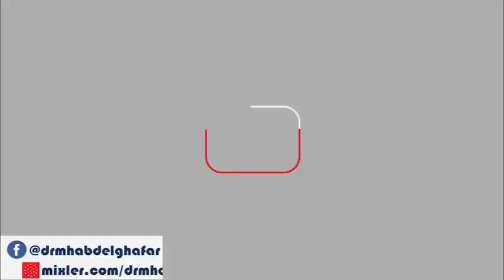سنن الترمذي - كتاب الصلاة ( ) باب ما جاء في الرجل يعطس في الصلاة 19 /11 /2021